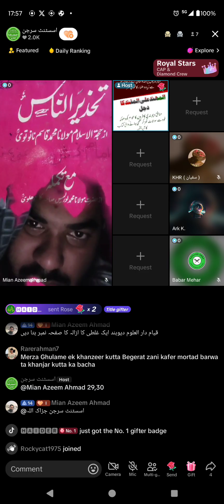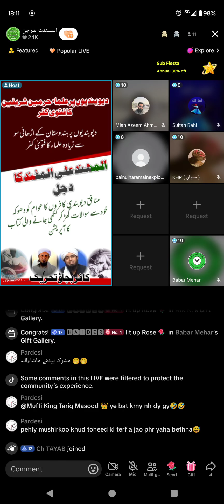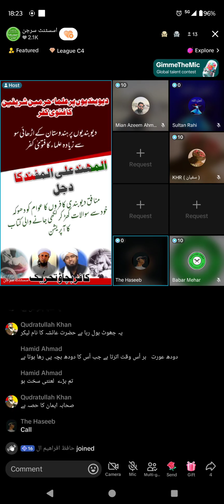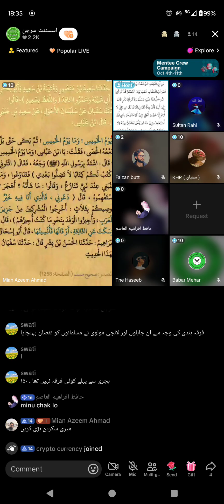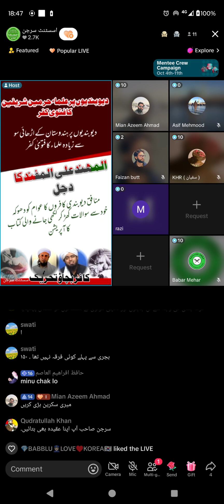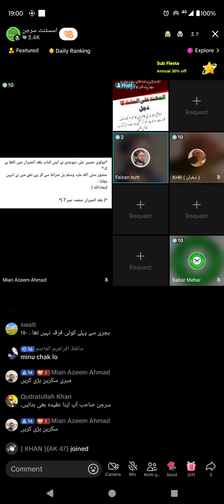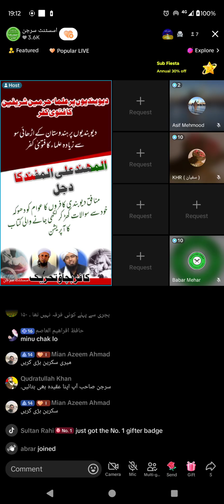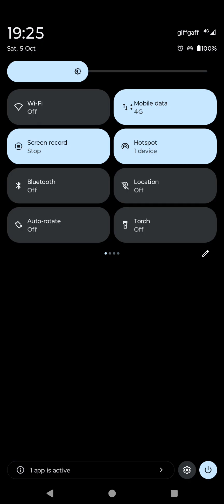3387 - Usman Ali Rizvi, Asif Abu Hassan Barelvy VS Deobandi Mufti Tariq Masood Issue Part-5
- Usman Ali Rizvi, Asif Abu Hassan Barelvy VS Deobandi Mufti Tariq Masood Issue Part-